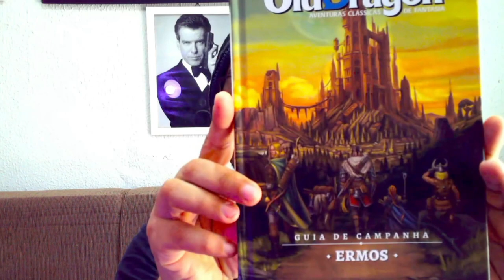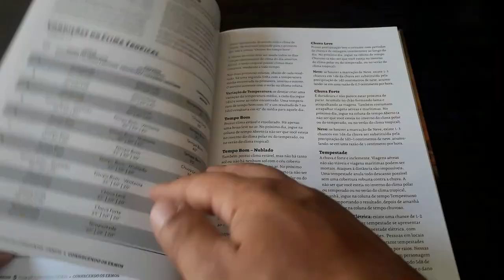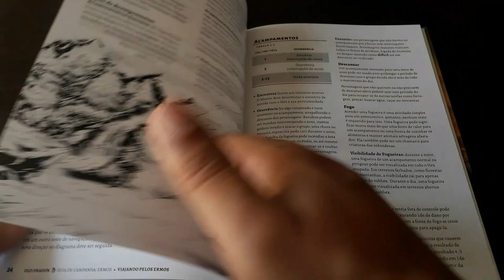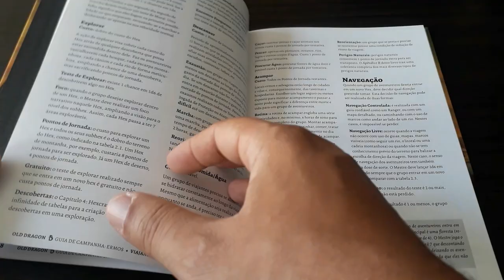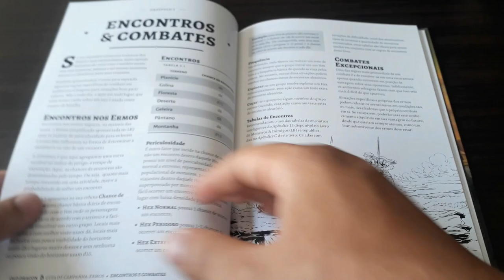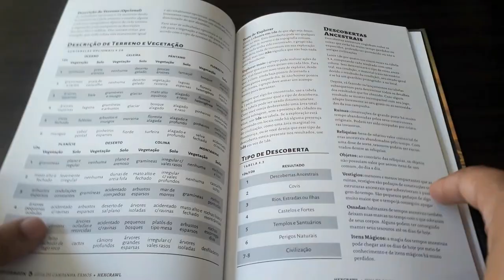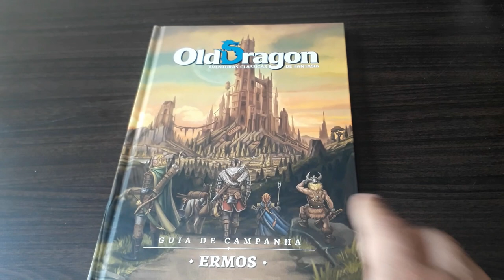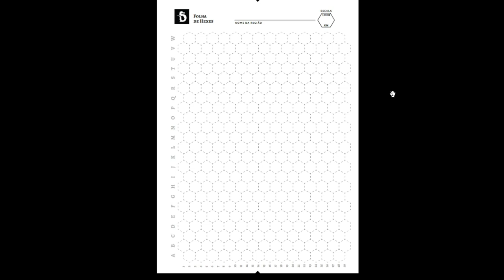Resenha do Mestre: Guia de Campanha Ermos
Olá pessoal! No vídeo de hoje falamos sobre o Guia de Campanha: Ermos para o Old Dragon 2ª Edição.